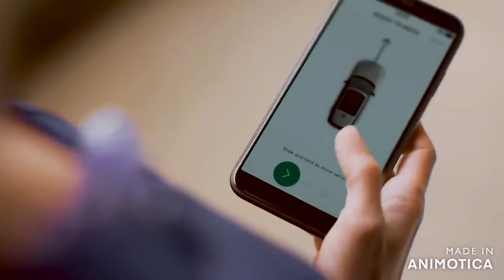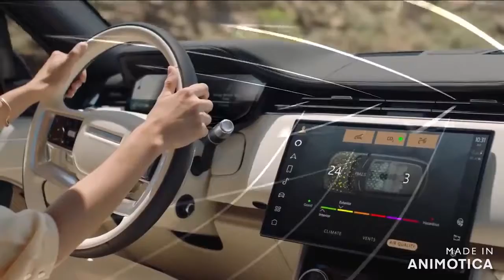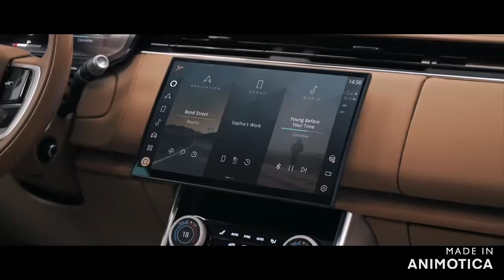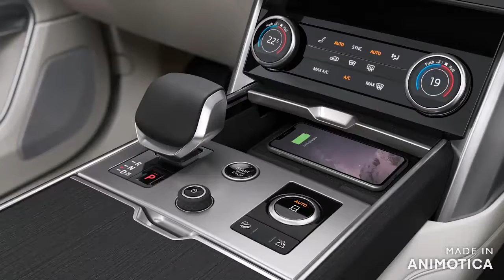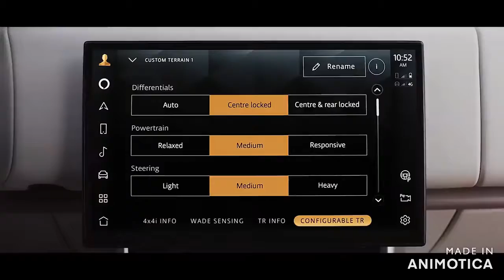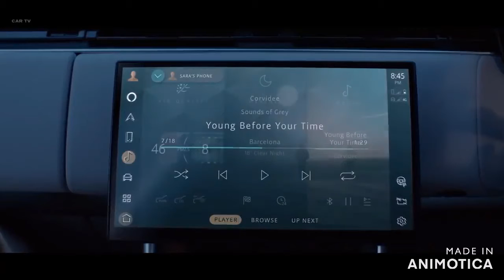The new range rover 2022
The Rover Company (originator of the Land Rover marque) was experimenting with a larger model than the Land Rover Series in 1951, when the Rover P4-based two-wheel-drive "Road Rover" project was developed by Gordon Bashford.[2] This was shelved in 1958 and the idea lay dormant until 1966, when engineers Spen King and Bashford set to work on a new model.[3]

The first Range Rover prototype was built in 1967 with plate number SYE 157F. The design of the Range Rover was finalised in 1969. Twenty-six Velar-badged engineering development vehicles were built between 1969 and 1970 and were road registered with the number plates YVB151H through to YVB177H.[4]

Though being chassis no. 3, YVB 153H is believed to have been the first off the production line as a vehicle in that colour was urgently required for marketing. (The Range Rover with chassis no. 1 was a green model with the registration "YVB 151H",[5] and is now on exhibition at Huddersfield Land Rover Centre, Huddersfield, West Yorkshire). The Velar name was derived from the Italian "velare" meaning to veil or to cover.[6] Range Rover development engineer Geof Miller used the name as a decoy for registering pre-production Range Rovers. The Velar company was registered in London and produced 40 pre-production vehicles that were built between 1967 and 1970.[6]

The Range Rover was launched in 1970. In the early 1970s, the Musée du Louvre in Paris exhibited a Range Rover as an "exemplary work of industrial design".[7]

In 1971, ex-Cream drummer Ginger Baker used the unproven Range Rover to drive from Algeria to Lagos, Nigeria to set up a recording studio and jam with Fela Kuti. Predating the Paris-Dakar rally the subsequent documentary is replete with such terrain, documenting the vehicle's endurance.[8]

In 1972, the British Trans-Americas Expedition became the first vehicle-based expedition to traverse the Americas from north-to-south, including traversing the roadless Darién Gap. The specially modified Range Rovers used for this expedition are now on display in the British Motor Industry Heritage Trust collection at Gaydon, Warwickshire.

Range Rover sub-brands have been launched. In 2004, Land Rover debuted the Range Rover Sport, based on the Land Rover Discovery platform. Later models received the latest Range Rover platform. In 2011 came the Range Rover Evoque, and in 2017 the Range Rover Velar (re-using the name of the very first, pre-production Range Rovers)